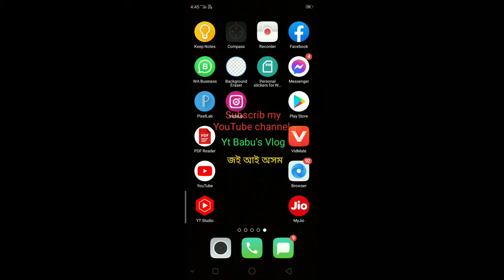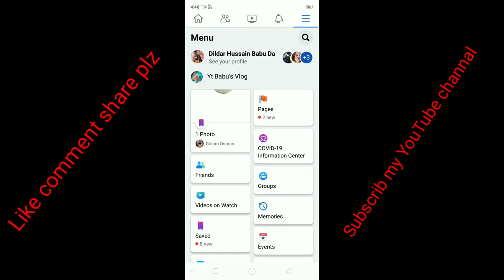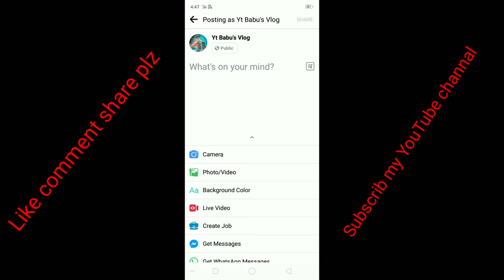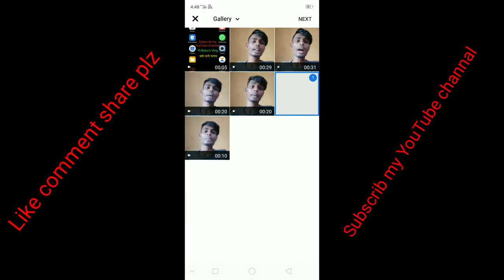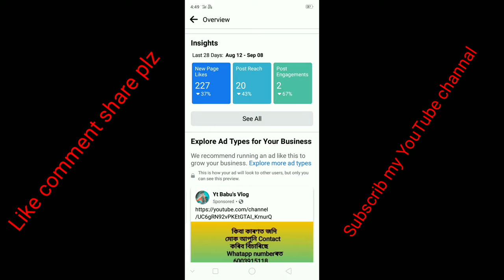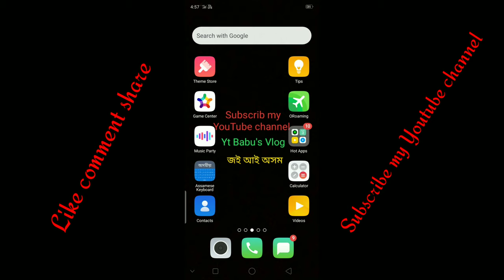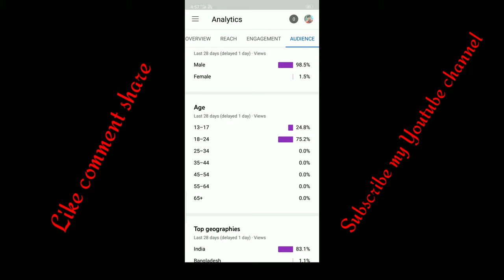My new Vedio | আপোনি জদি Facebook ৰ পৰা পইছা income কৰে | তেনেহলে Vedio টো ছাইলক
Yt Babu's Vlog

                              🙏  Namaste 🙏

                      👳   Assalamu Alaikum 👳

 💞  plz Subscrib my YouTube channal 💞

                      👇   And 👇

         💖 plz my instragum id Follow me 💖